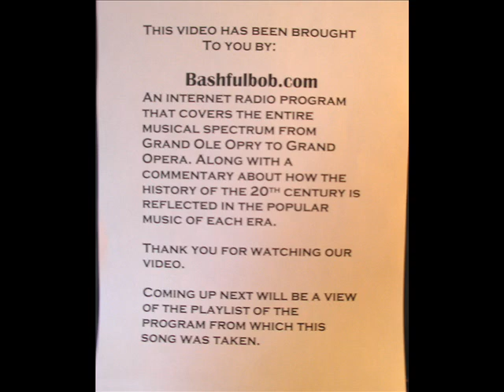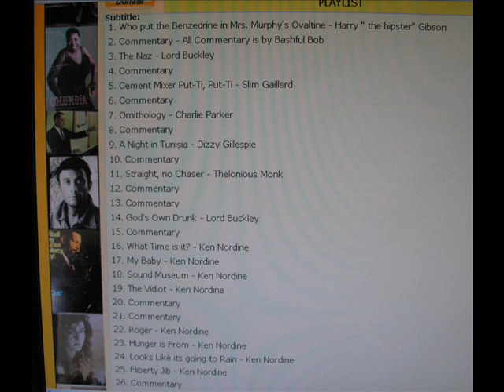The Naz by Lord Buckley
Lord Buckley's most famous routine. Performed at the Ivar Theatre in Hollywood California. This is the best version I know of. Female singer does Rock of Ages before the Naz speaks.